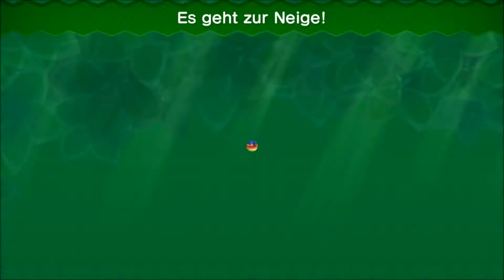#031 LP - New Super Mario Bros. U - 4-6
Ein Geisterminenfeld und die kleine Raupe Nimmersatt, was man hier so alles sieht!